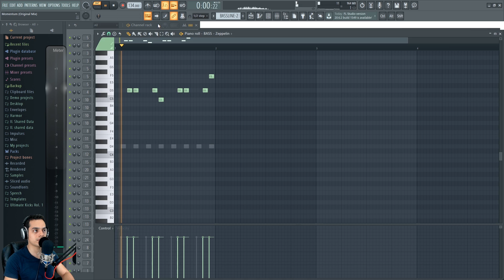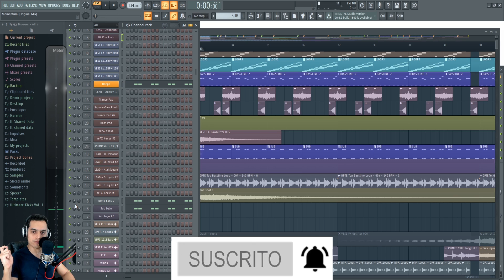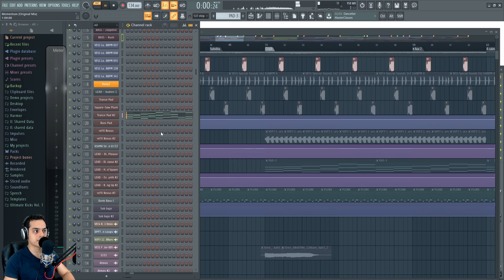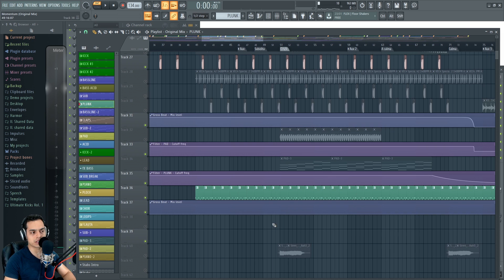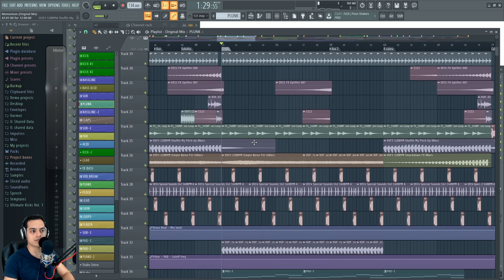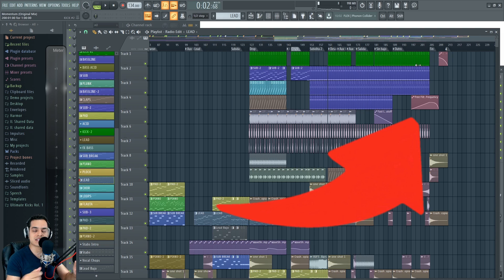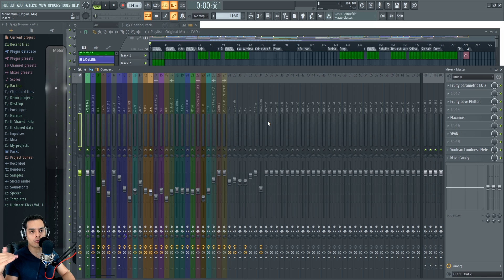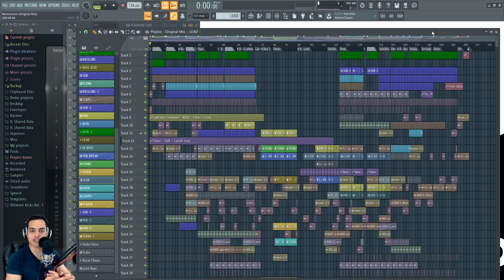ANALISIS: Gayax & Olbaid - Momentum (Original Mix) | Trance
Hago el análisis de mi canción mas reciente en colaboración con Gayax.